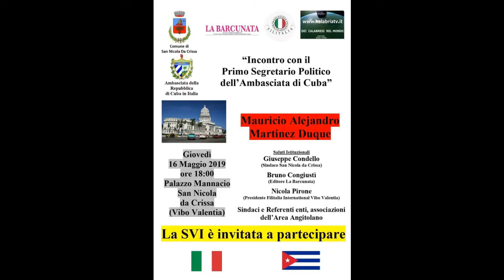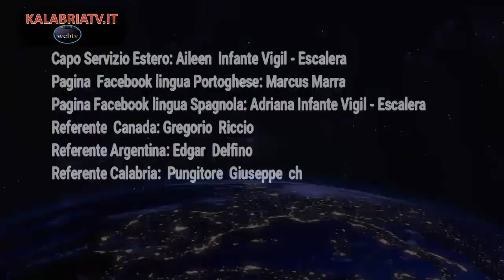La storica visita dell'ambasciata cubana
Incontro a San Nicola da Crissa